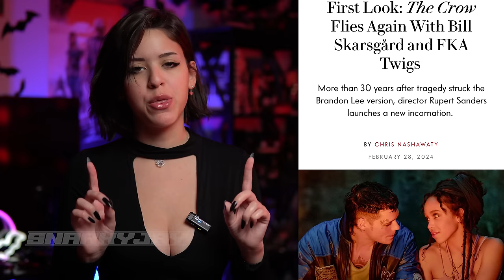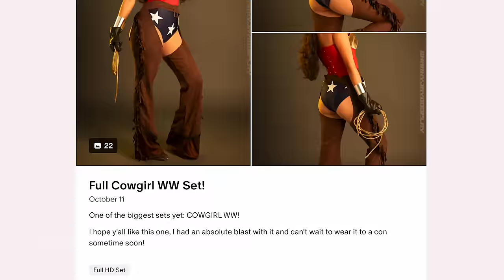TEASER Images from THE CROW Reboot REVEALED | A Complete DISASTER!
After months of radio silence, we finally have new teaser images from THE CROW reboot starring Bill Skarsgard as the once beloved Eric Draven. Here's everything that went wrong.